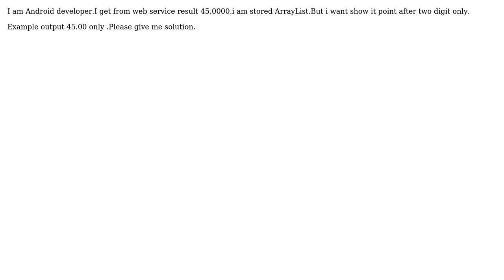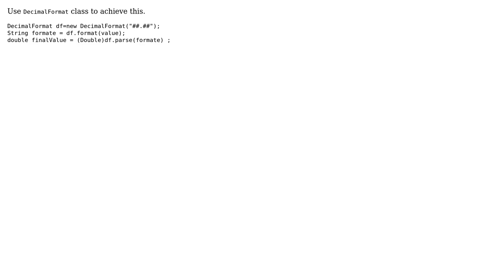How to show it point after two digit in java? (2 Solutions!!)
How to show it point after two digit in java?

With thanks & praise to God, and with thanks to the many people who have made this project possible! | Content (except music & images) licensed under CC BY-SA | Music | Images & others | With thanks to user Gomathi user Blackbelt user Ajay S and the Stack Exchange Network Trademarks are property of their respective owners. You are responsible for your own actions.